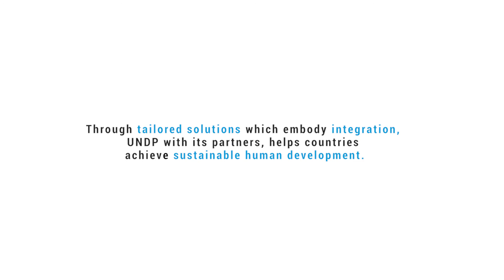UNDP Sustainable Development Goals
What can we do to change the world? It's not that difficult if we begin the change by starting on ourselves. This is the message we focused on in this video we executed for UNDP Sri Lanka on the United Nations Sustainable Development Goals. The world needs actions more than just talk. A simple action can go a long way and change can start today!

Team : Yasas R.Ratnayake, Reza Akram, Dimuth De Soyza, Hasitha Maduranga & Aaqib Faiz